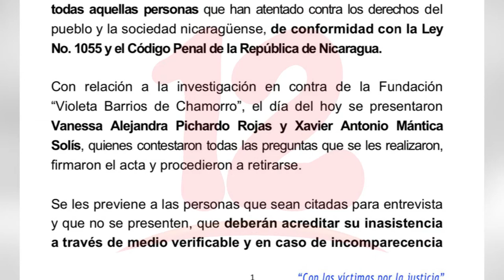Fiscalía continúa investigación contra la Fundación Violeta